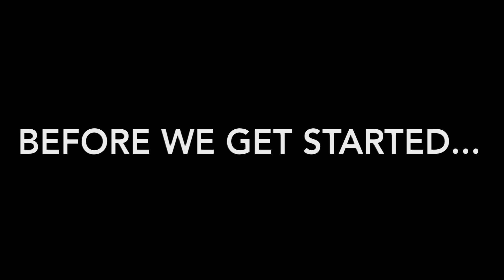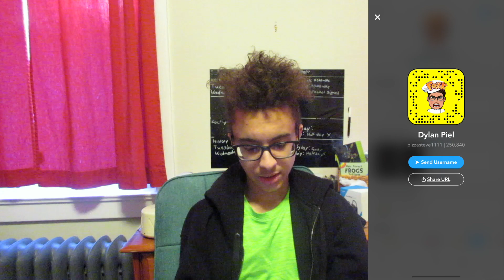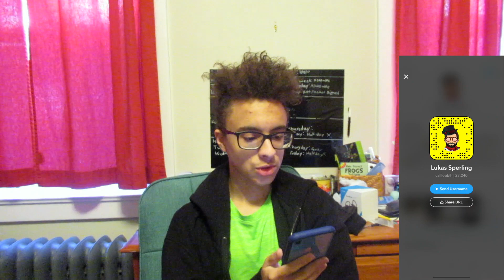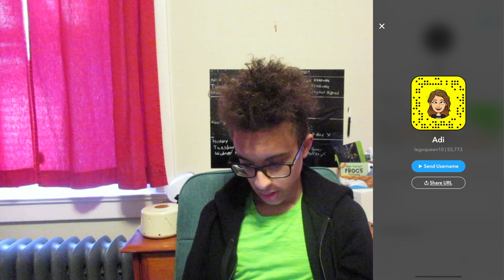Ask IG - January 2019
GO PICK UP SOME IG MERCH

Nothing to say about this one. It’s just another Ask IG

INSTA SHOUTOUTS FOR LIKING MY “EDITING IS MY LIFE” POST

Music Used

Fine Day - Kenau Silva

Kids - Sleigh Bells

Safe And Sound - Different Heaven

Isaacgraves.onuniverse.com